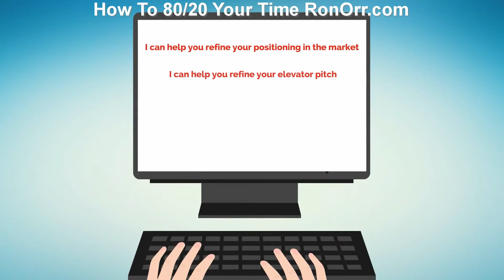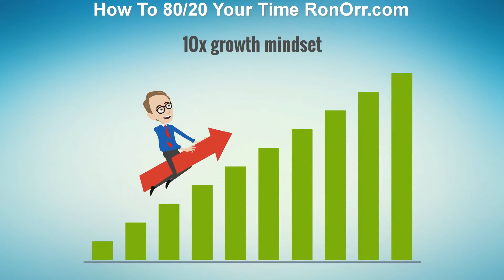Day in the life of a growth hacker tagtribes | RonOrr.com | Compound Effect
Learn the Compound Effect, Conversion Optimization, Growth Hacking, and How to 10x and 80/20 Your Time
Day in the life of a growth hacker